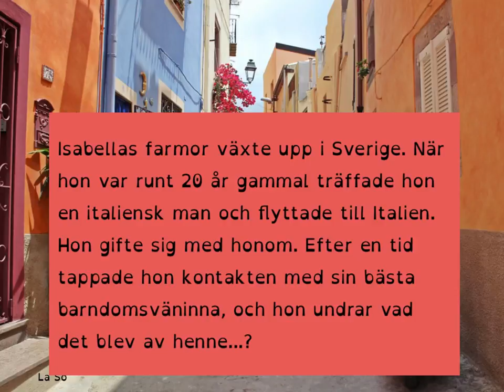Lyssna och skriv - Isabella och farmor i Stockholm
Här får du träna lyssna och skriva och sedan rätta din text med FACIT.